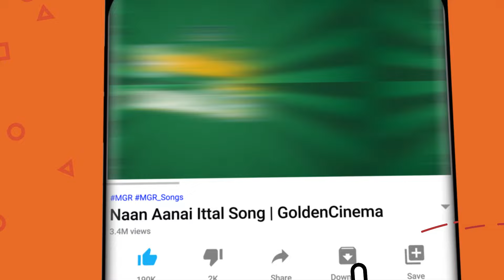அலைமோதும் மனதை அமைதியைபடுத்தும் கண்ணதாசன் சோக பாடல்கள் | Kannadasan Sad songs | TMS sad song | HD.